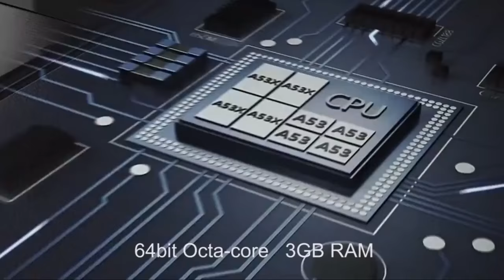Ulefone Power Commercial